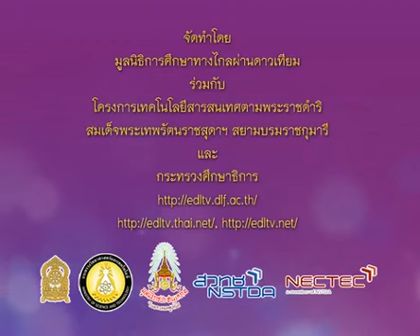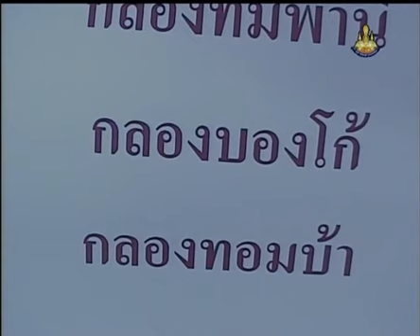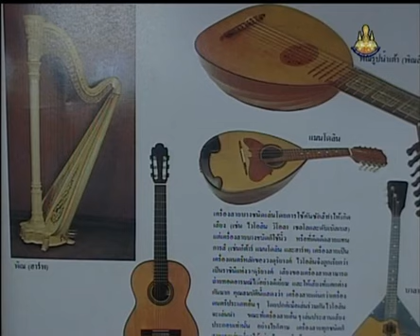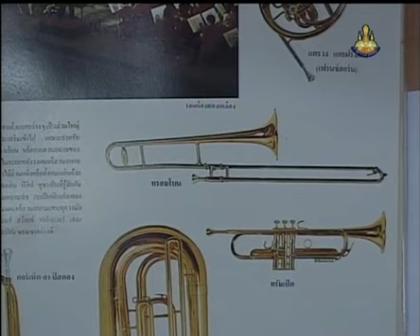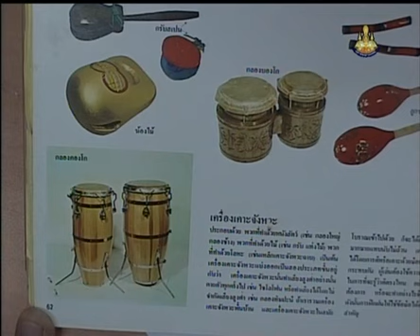008 540530 P2mus D ดนตรีนาฏศิลป์ป 2